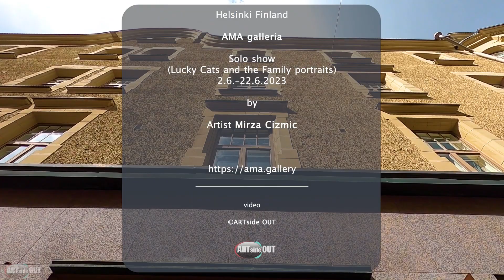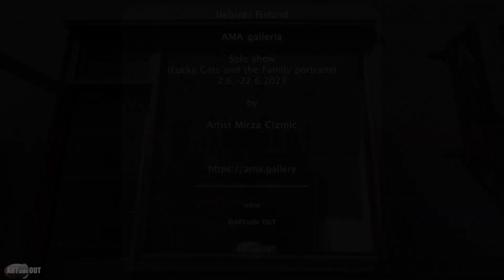Contemporary art exhibition in Helsinki 2023 (N:5)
Welcome to the official YouTube channel of ARTside OUT!

Here, you can find original videos chronicling our unique viewpoint on everything from contemporary art to cultural and design exhibitions in Helsinki, Finland.

This time we are honored and happy to share with you such talented artist Mirza Cizmics' exhibition in the magnificent AMA Gallery.

Mirza Cizmic b.1985 in Bosnia and Herzegovina resides in Helsinki. His artistic practice is related to past experiences. The way he paints is a way of interpreting the world, not through the eyes of a painter, but through his personal experiences. The language that he uses is based on his instincts which are divided into two parts. One is objective and formal while the other is subjective which belongs to Cizmic as an individual. It is a process that takes Cizmic from confusion to understanding.